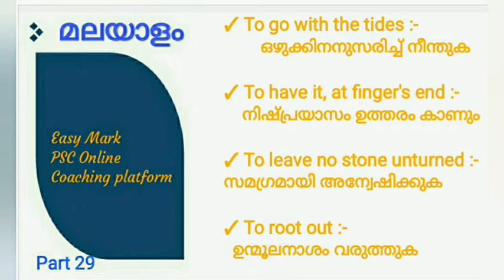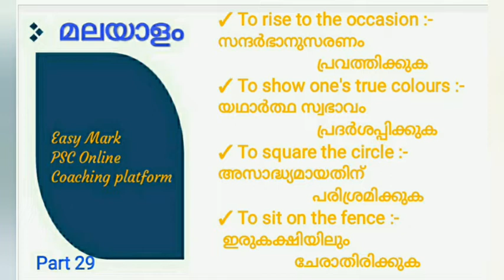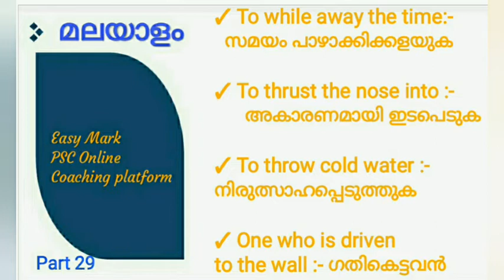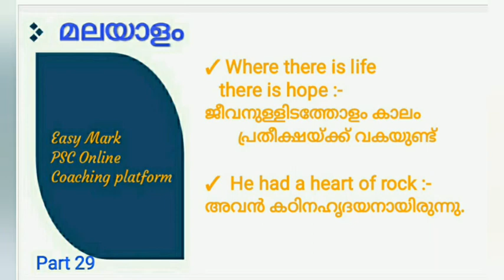PSC മലയാളം വാക്യങ്ങളുടെവിവർത്തനം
Easy Mark PSC Online Coaching Platform
PSC Class For Malayalam Part 29